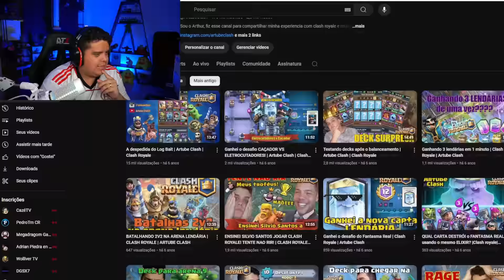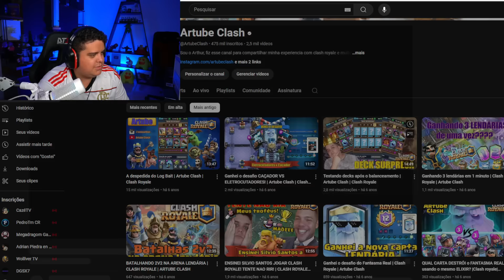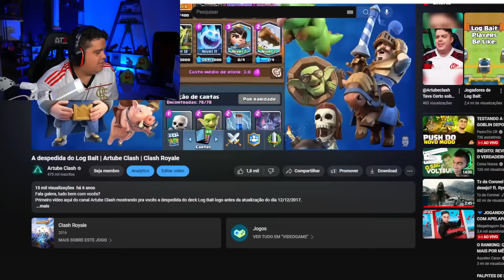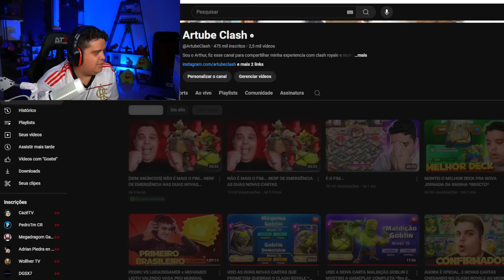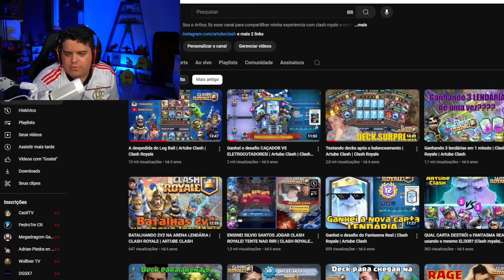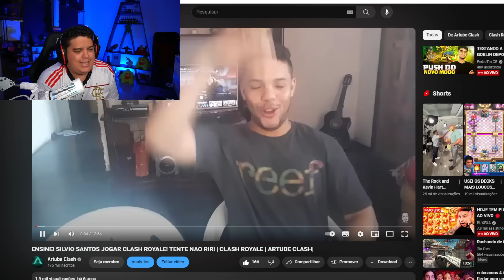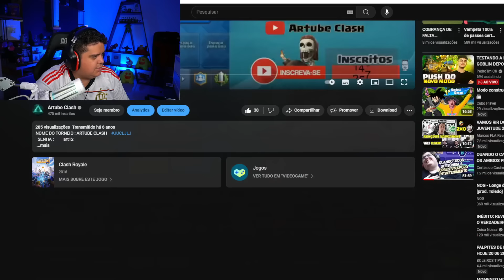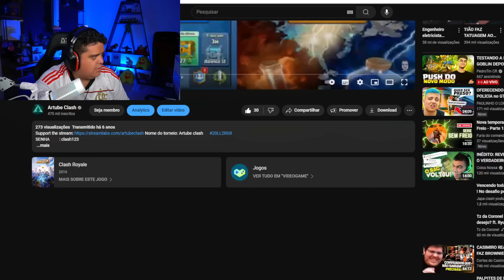REAGI A MEU PRIMEIRO VIDEO DO CANAL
Maiiiiiiiiiiis um vídeo de Clash Royale no canal mais técnico do YouTube!!!
Hoje MAIS um videozão pra vocês!
Taapaaaa na barrigaaaaaa